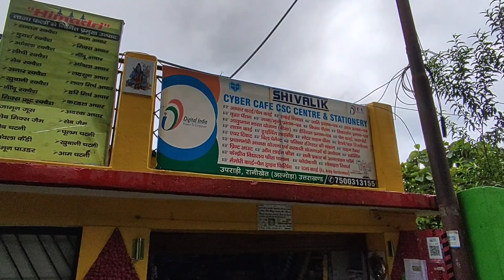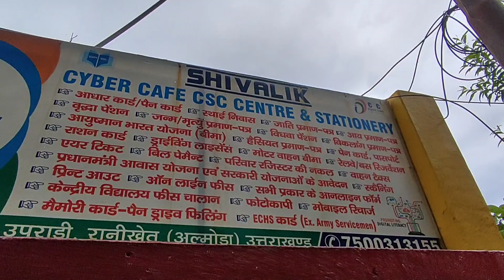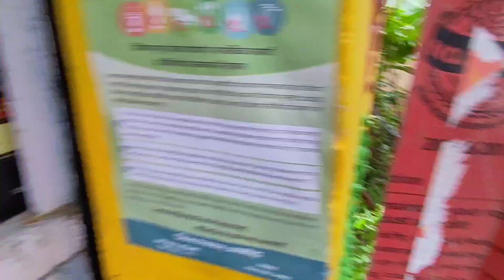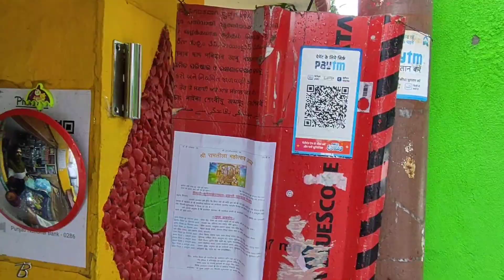बारिश ने ये क्या कर दिया😢😢 (25Sep2022) बाल बाल बचा आज तो baarish festival mahipahadivlogs rkt😲😲